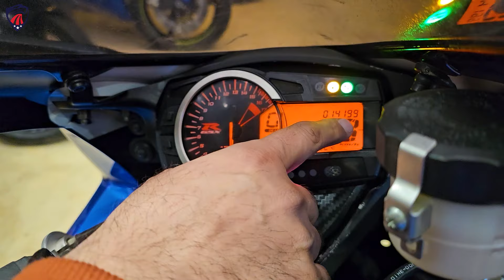Suzuki Gsxr 600 Full Review And Price In Pakistan 2024 | Best Heavy Bikes In Pakistan